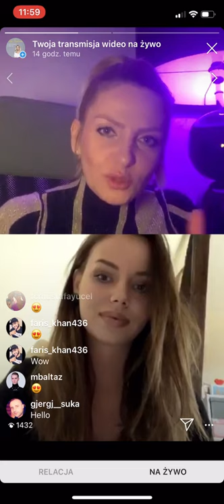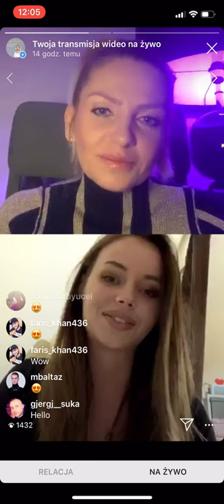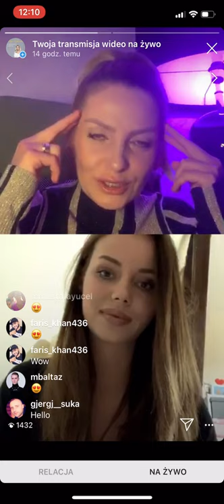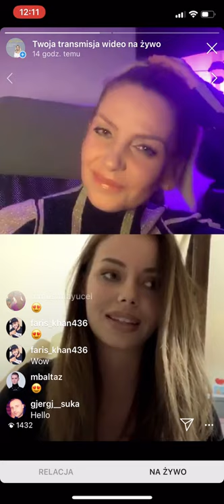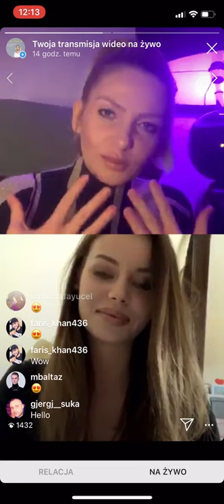Maja Frykowska/Klaudia Tołłoczko - Temat który nie jest trendy. Cz. 2